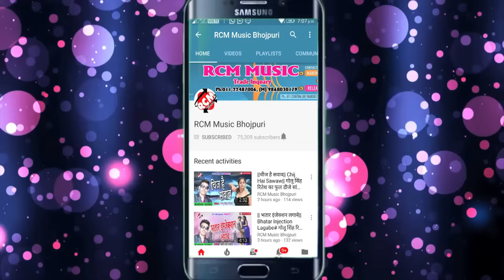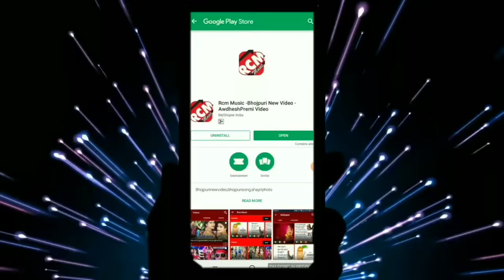Shailesh Premi का 2019 का बड़ा बेबफाई वीडियो || तोहार डोली हमर अर्थी चली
Title: Tohar Doli Hmar Arthi Chali
Singer: Shailesh Premi
Lable: RCM Music
Lyrics: Sanjay Diwana
Video Director:  P Krishana
DOP: